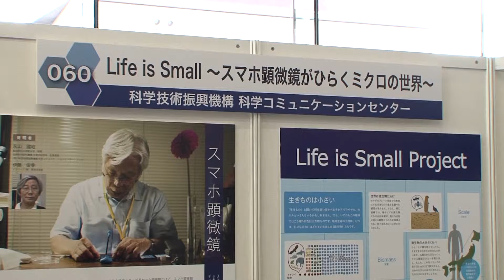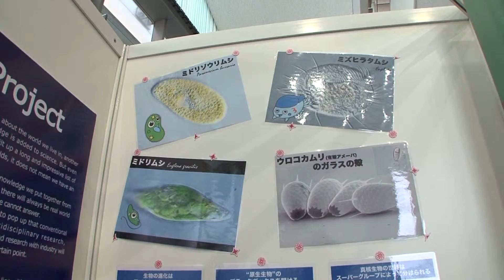【サイエンスアゴラ2014】A1-060：Life is Small ～スマホ顕微鏡がひらくミクロの世界～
(出展者名)
科学技術振興機構 科学コミュニケーションセンター

（企画概要）
スマホ顕微鏡や実体顕微鏡を用いて、身の回りのものや小さな生物を観察します。皆さまがお持ちのスマートフォンやタブレットPCでも観察を体験できることを紹介しました。ミクロの世界をあなたの手のひらに。Life is Smallサポーター（研究者、教員、博物館職員、科学コミュニケーターなど）が、演示・解説を行いました。※Life is Smallプロジェクトは、顕微鏡を通して科学する人々を支援し、科学のある生活を広げるプロジェクトです。

2015年制作